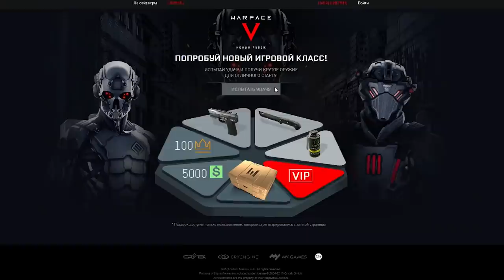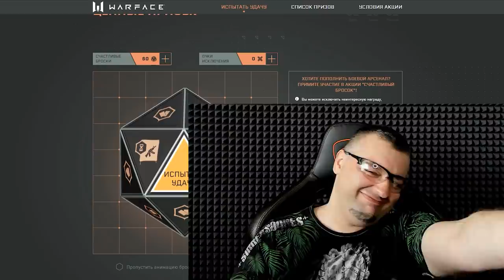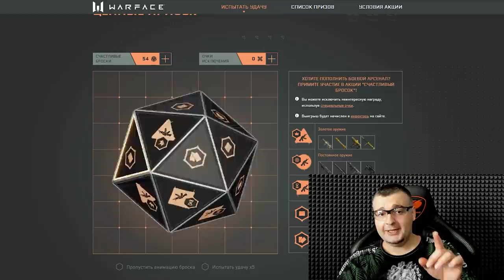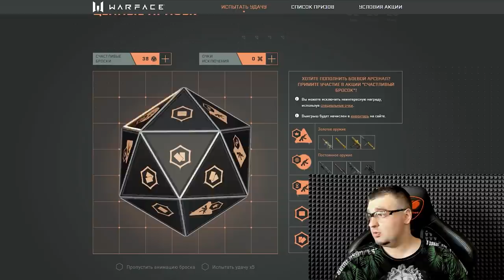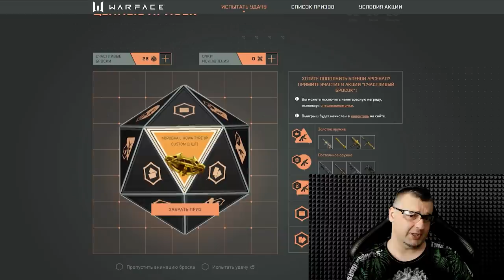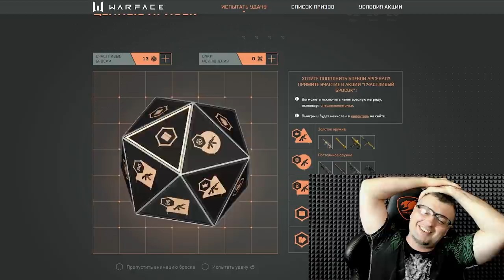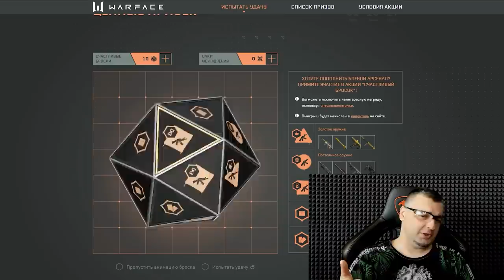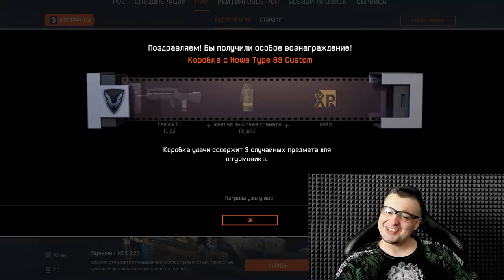СЧАСТЛИВЫЙ БРОСОК Warface ☛ Варфейс